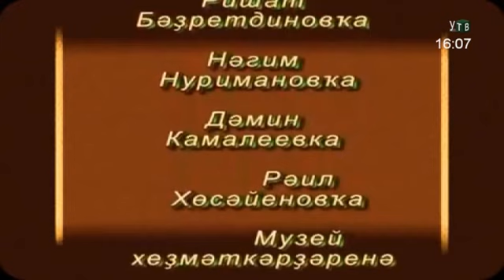Полная профилактика канала Учалы ТВ (Учалы). 28.10.2024